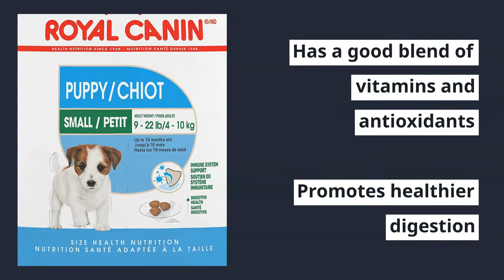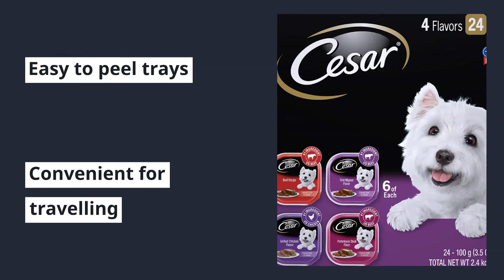Shih Tzus Food Reviews – 2021’s Best Dog Food For Shih Tzu petsmatters.net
Shih Tzus Food Reviews – 2021’s Best Dog Food For Shih Tzu

The overwhelming dog food choices cause lots of stress and anxiety in pet owners of a particular breed like Shih Tzus. There is a long list of potential ingredients, and it is quite challenging to know what food is wrong and the right for Shih Tzus. Shih Tzus's diet can have an immense effect on their wellbeing, appearance, and health.